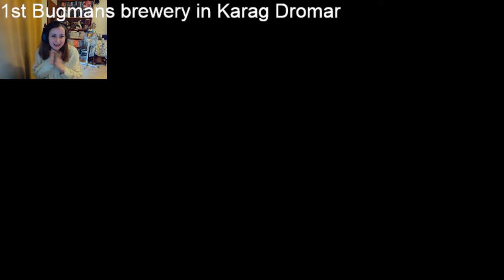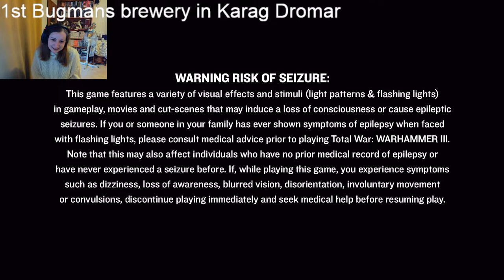Grimgor Ironhide Hotseat | Part 2=Radiantash | Livestream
Part 2
Me this